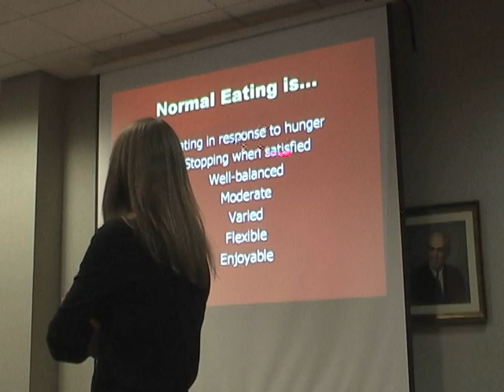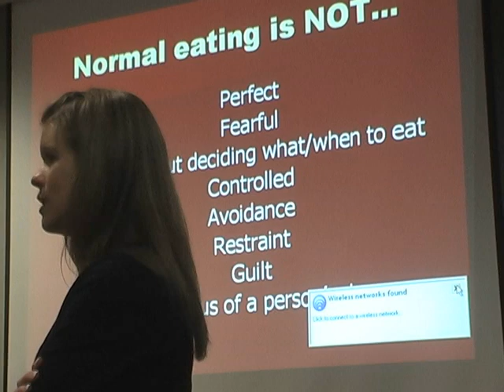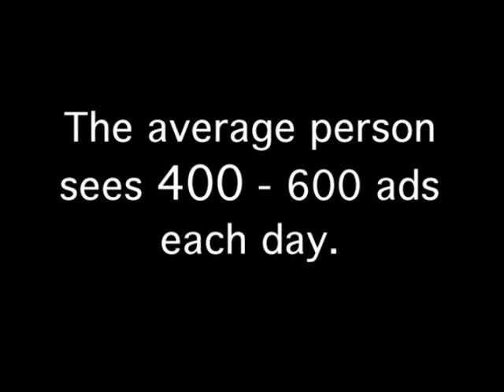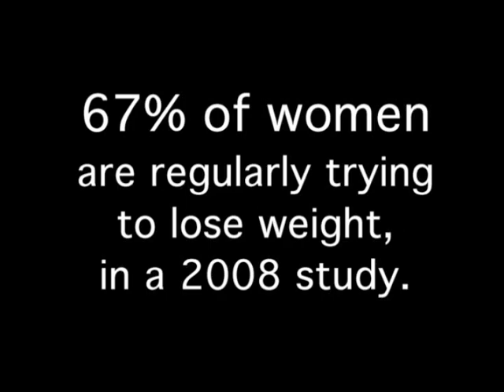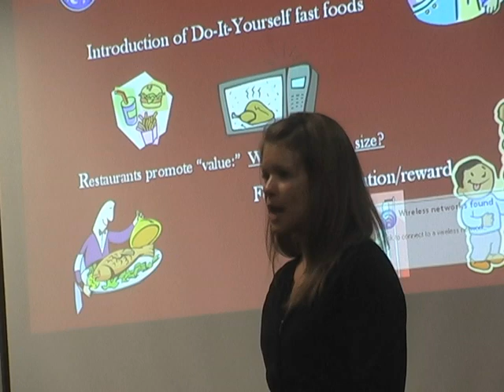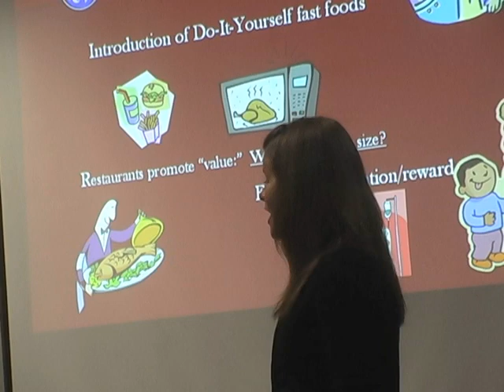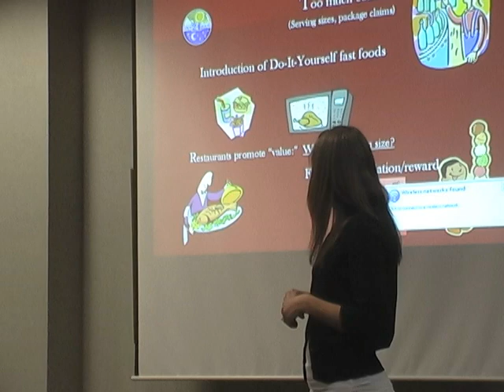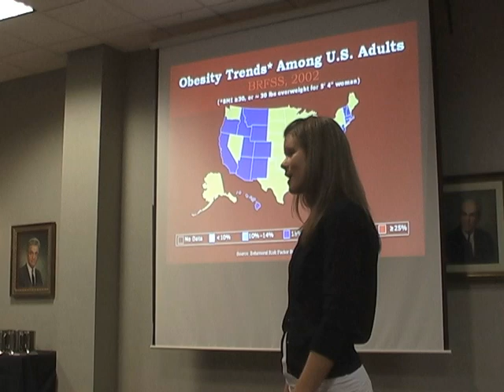Normal Eating Lecture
As Park Nicollet expands its clinic into a new center just for eating disorders, the Melrose Institute, it's increasing publicity too.
Help for eating disorders is out there, & surely more convenient than continuing unhealthy eating patterns that make you tired and sick.
So check it out, if you think you're on that slippery slope of disordered eating.